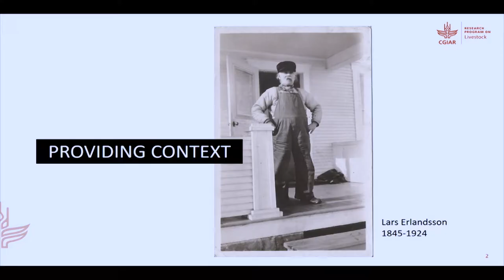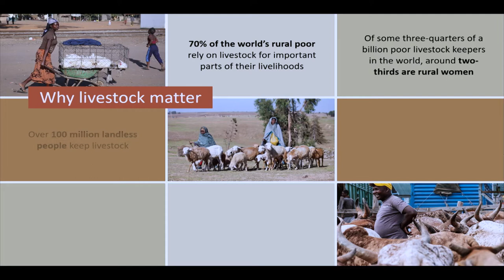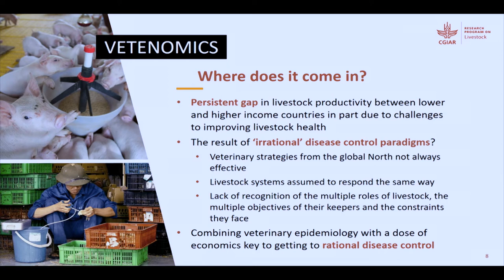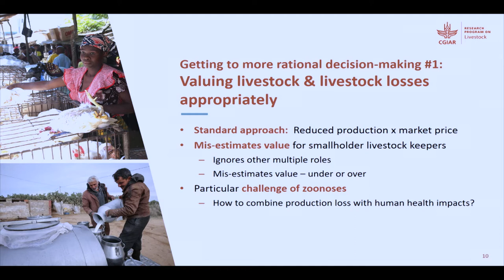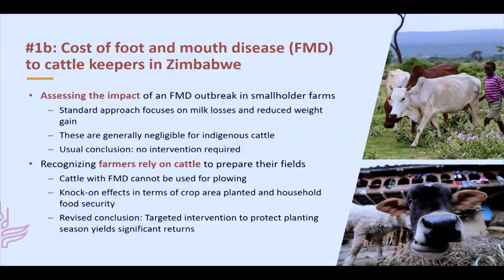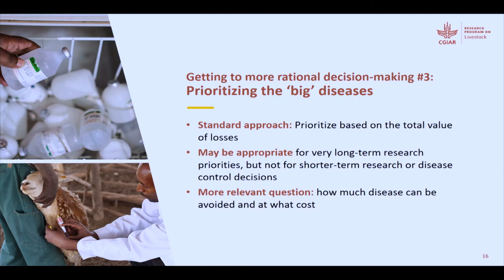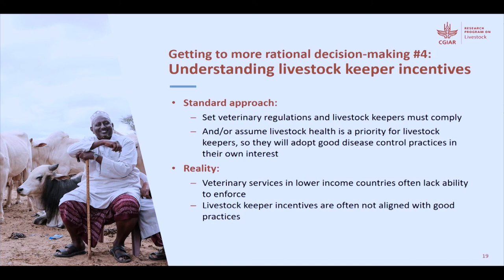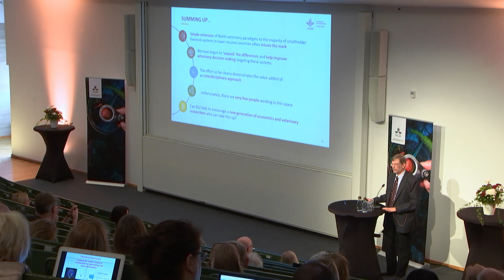Hedersdoktorsföreläsningar 2019 - Thomas F. Randolph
Vetenomics: Interdisciplinary tales of rational disease control for developing country livestock
Thomas F. Randolph
Professor, agronomie hedersdoktor